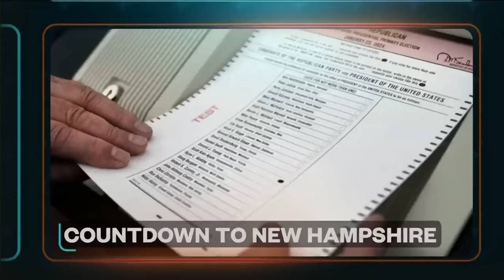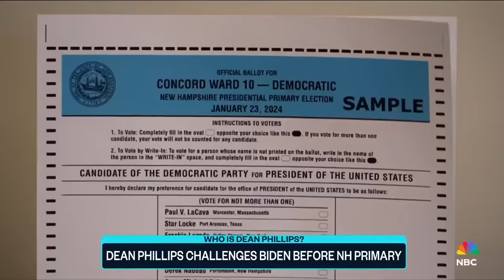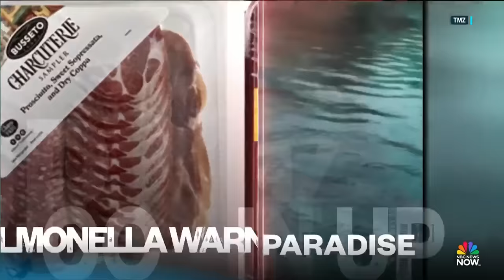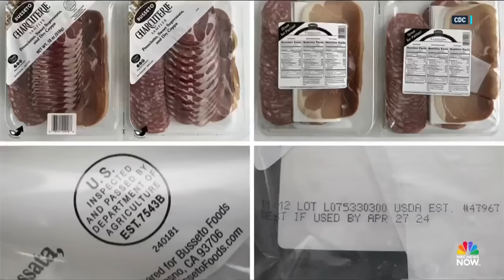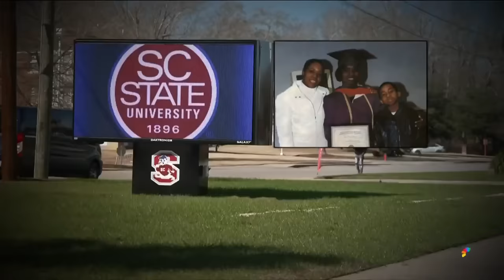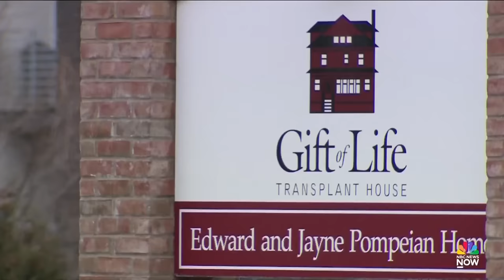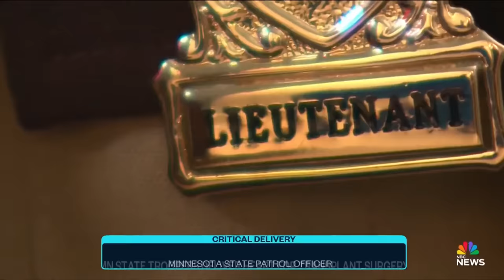Top Story with Tom Llamas - Jan. 19 | NBC News NOW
A dangerous winter storm is sweeping across the country leaving thousands without power, new charges were made against Alec Baldwin for the "Rust" shooting that left one dead, and former President Trump and Nikki Haley are competing in the polls ahead of the New Hampshire primary.